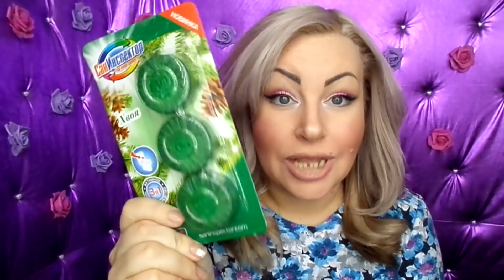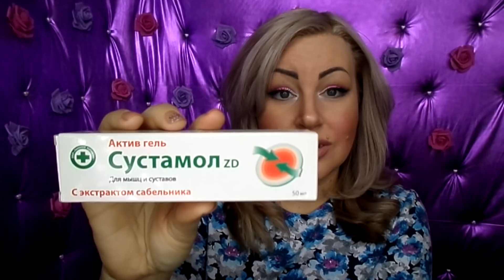ФИКС ПРАЙС //ФЕВРАЛЬ//НОВИНКИ//РАСХОДНИКИ//УХОД.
Сразу хочу сказать,что слова паразиты меня сегодня одолели.Прошу прощения.Всем привет,ну вот и я добралась ,до нашего любимого магазина.Покажу,что купила ,надеюсь вам понравится.Всех с праздником!

Всем спасибо.